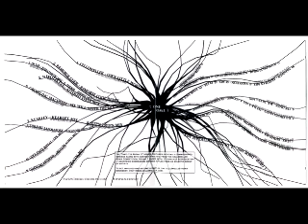Celldweller - Own Little World (Reconnection Mix by Twilight Laboratory)